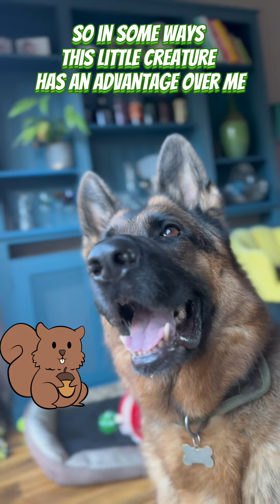Humans are weird… garden intruders 😆😆😆